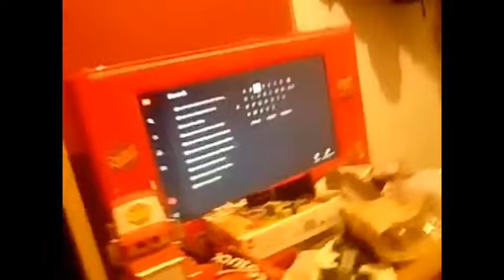Minx The Birthday ASCENDED B O I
Yeeeeeyy